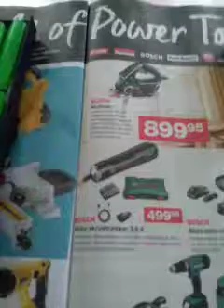19. september 2019